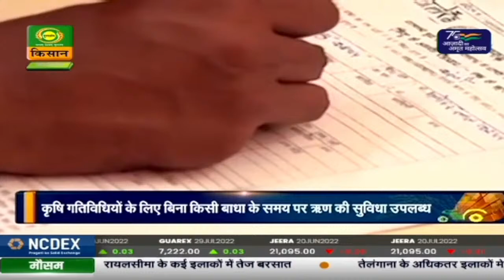कृषि दर्शन : देसी गाय पालन | Krishi Darshan